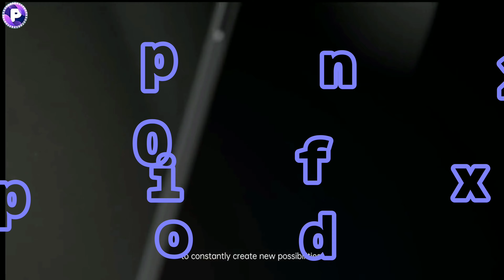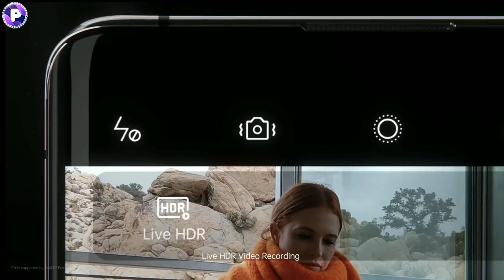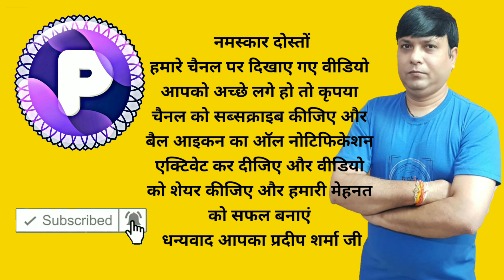Oppo Find X2 Pro: One-Upping the Champ